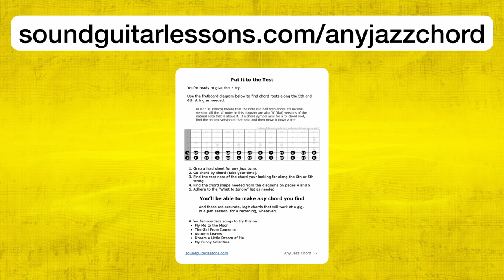How I solved negatively comparing myself to other guitarists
🎸 Get my FREE Method Booklet - Play any jazz chord with just 8 shapes

💬 LESSON DESCRIPTION:
This video is for you if you've ever heard another guitar player, and it had a negative impact on you, big or small.
I'm talking about comparing ourselves to other people.
This is something that we all are susceptible to as humans.
I've had my fair share of feeling discouraged from comparing myself to other guitarists.
Over the years, I’ve discovered a couple of questions to ask myself when I start negatively comparing myself to others.
Thankfully, reflecting on those questions has completely eliminated this problem for me.
It's pretty amazing.
I hope you enjoy this lesson  and find it beneficial.
Thanks! :)
- Jared

🕛 VIDEO CONTENT OUTLINE (WITH TIMESTAMP LINKS):
0:00 - About this video
1:34 - Comparing ourselves to others
4:45 - How I took care of this problem
16:10 - Play any jazz chord with just 8 shapes!